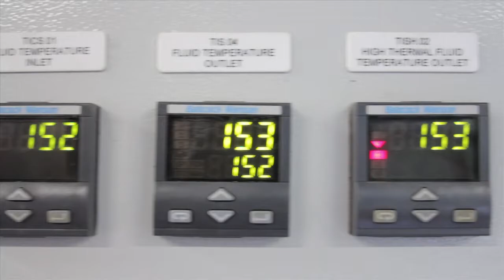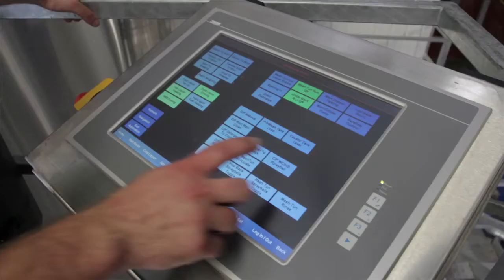Tour of Microdat's complete brewery build at Wye Valley Brewery